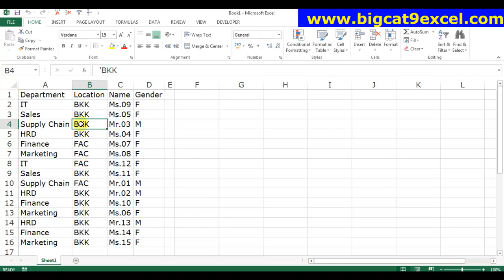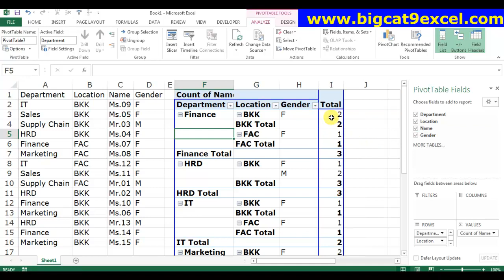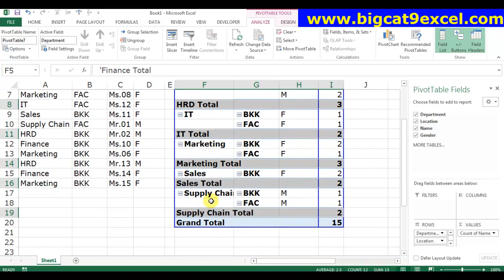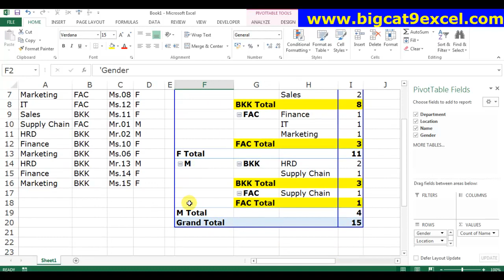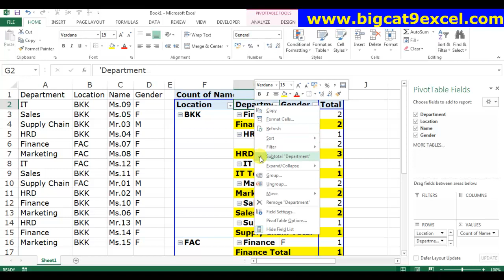ระบายสีที่ Subtotal ใน PivotTable